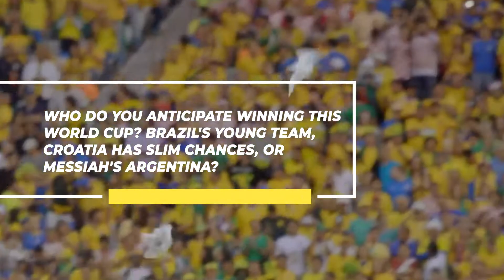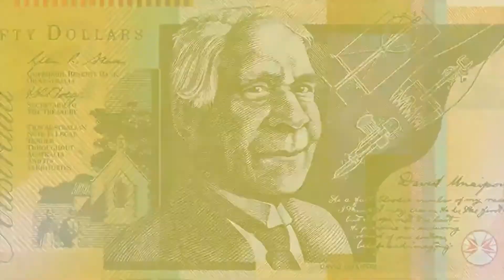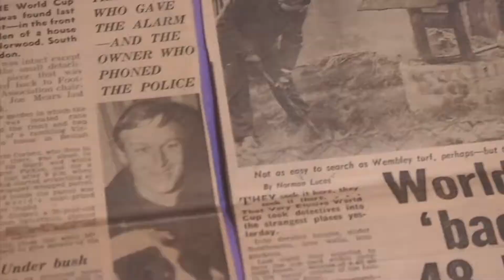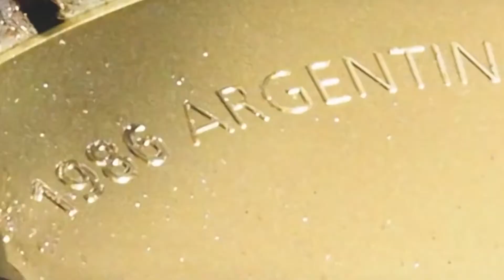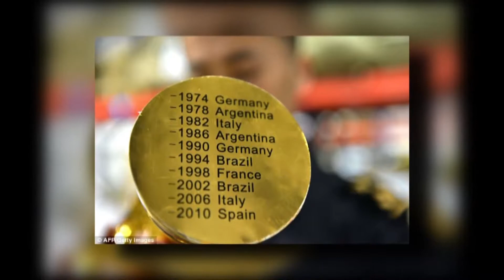FIFA World Cup: 12 Strange FACTS You Probably Didn't Know!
Who do you anticipate winning this World Cup? Brazil's young team, Croatia has slim chances, or Messiah's Argentina? It will arguably be one of the most decorated and competed for world cups in history, but you will be surprised how little you know about them. Keep watching till the conclusion since there are some fascinating facts about several footballing nations.